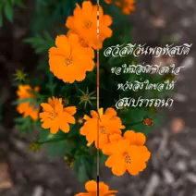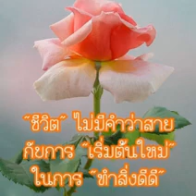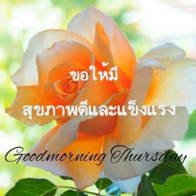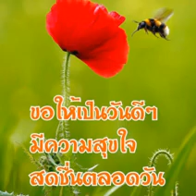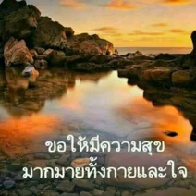สวัสดีวันพฤหัสบดี"ละลาย"..